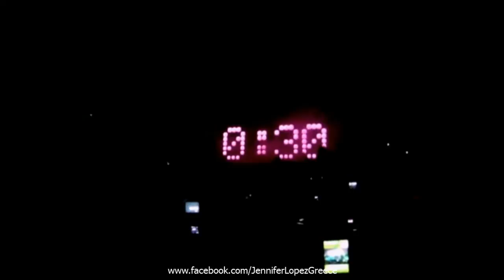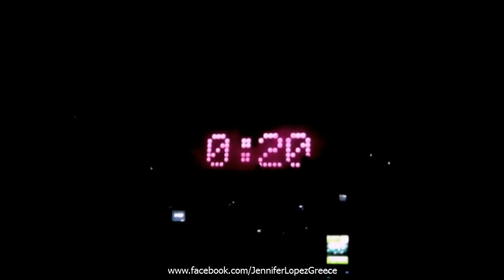Jennifer Lopez - Live In Athens / Greece 2008 (Part 1)